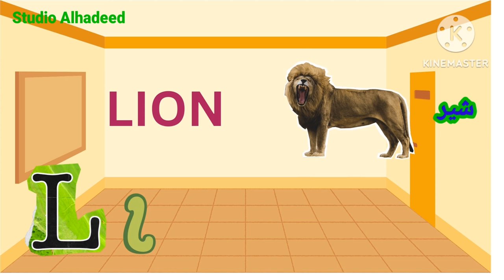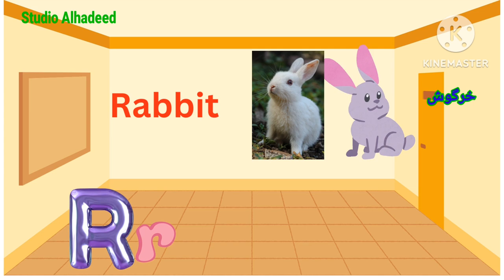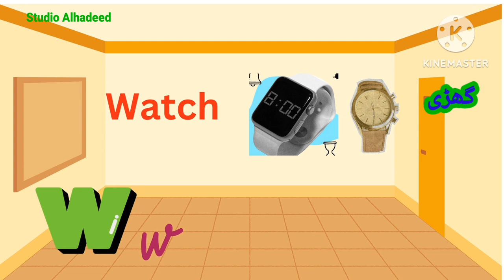a for apple